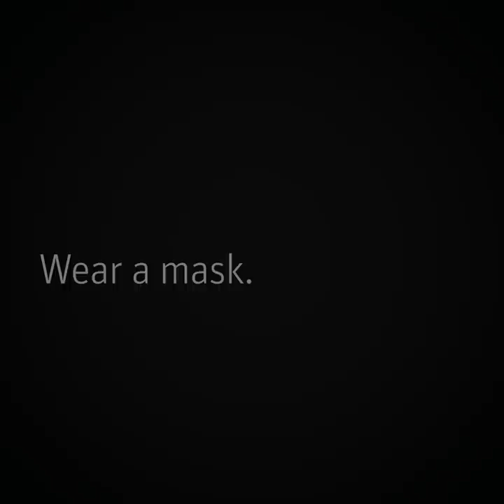WearAMaskSaveALife - Noam Gershony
A project of Paralympic Gold Medalist Noam Gershony and ad maker Stephan Miller of 202 Strategies to increase the use of face masks and help prevent the spread of COVID-19 (Coronavirus).

Carmel Yogev

Production:
Executive Producer: Noam Gershony
Creative Director and Script: Stephan Miller
Camera – Israel: Ofer Barr
Producer – USA: Lev Trubkovich
Producer – Israel: Chloe Yosha
Grip/PA – USA: Graham Donohue
Editors: Alon & Shuki Duchovni

Evan O’Connell
Nava Duchovni
Pnina Gershony
Max Holland
Jeffrey Lubin
Besiane Musmurati
Jason Pearlman
Noam Shalev
Elad Schanin
Keren
Bianca
Bogdan
Daniel
Jona
Annie